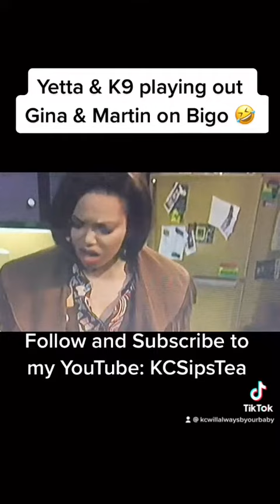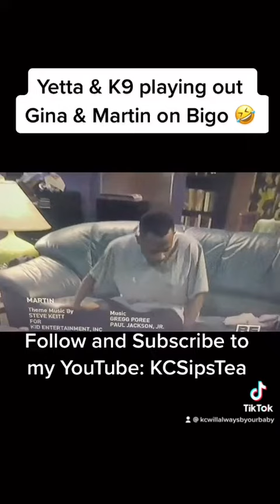Yetta & K9 storyling as Gina & Martin on Bigo. Is this re-enactment befitting? 🤣